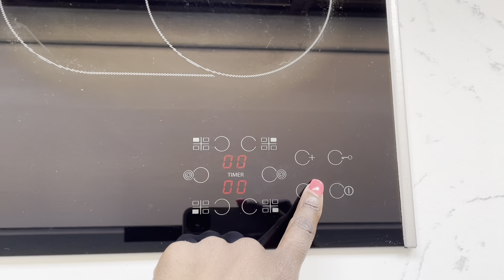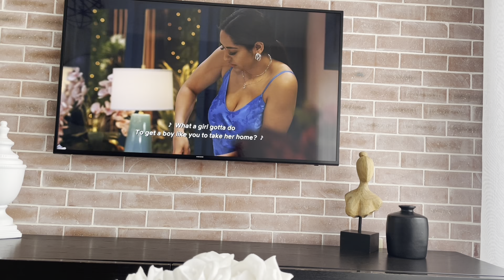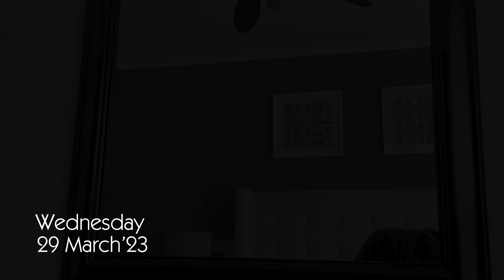Weekly Vlog | SO! I got my ears pierced at home, simple meals, diy home decor, China Mall haul, etc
Hello friends🤍

Here's a few days in my life vlog, hope you enjoy watching it.

Sooo, I got additional piercings and I did it at home. I’m so glad I did it as I’ve been wanting to for a while  now.
I give you guys a look into how my year has been so far. Theres so much more on this episode, so please watch and ejoy ☺️.

Let’s connect in the comments.